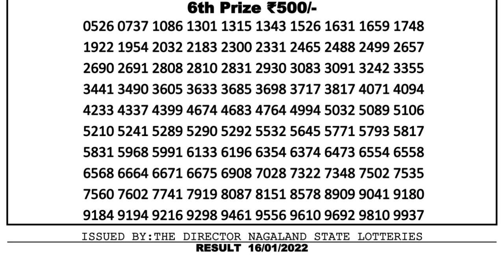Nagaland Lottery Sambad Result | Dear Lottery